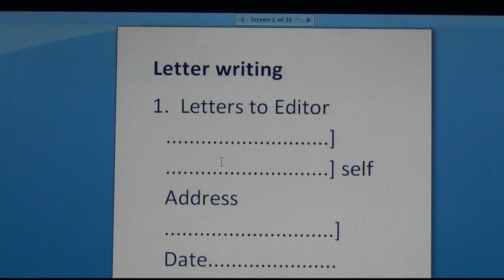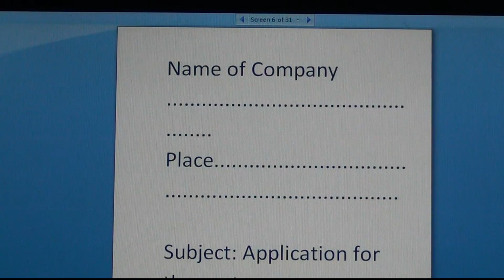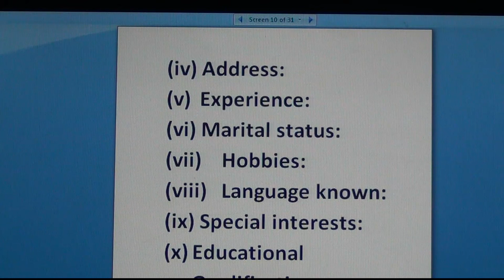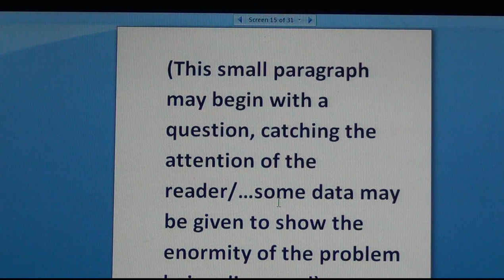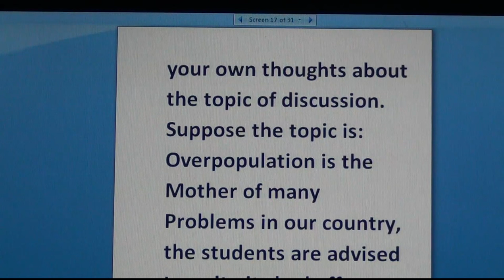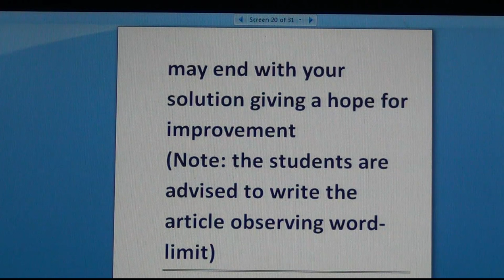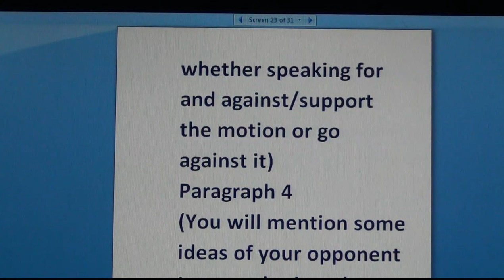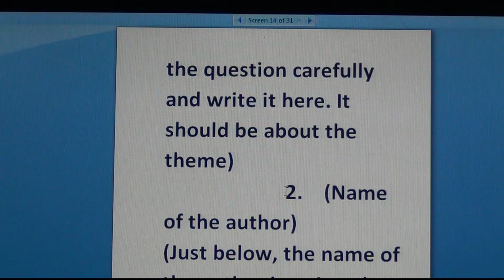How to Write Article-Debate writing-Letter to Editor-Letter for Job